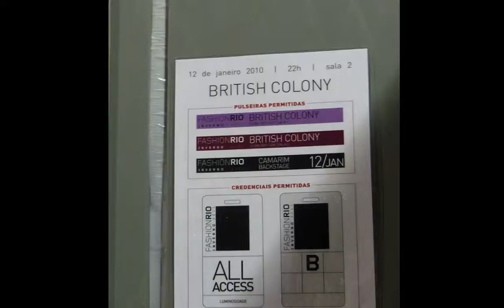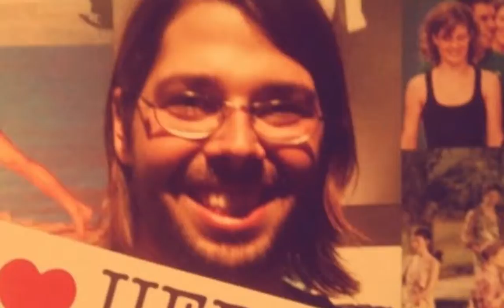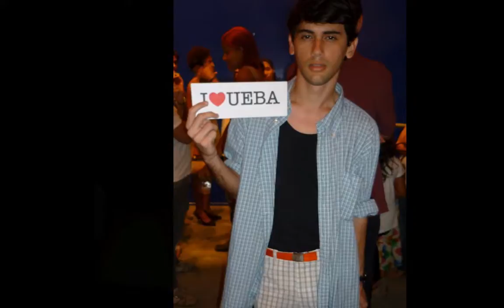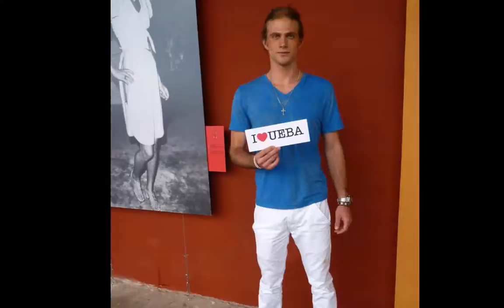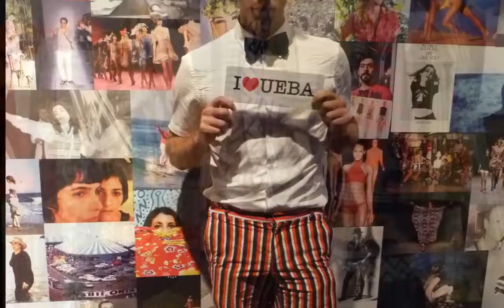uebaTVNEWS_FASHIONRIO_AW2011_BOYS 4EVER BOYS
uma paonrama lifestyle masculino da edicao de inverno 2011 do fashion rio